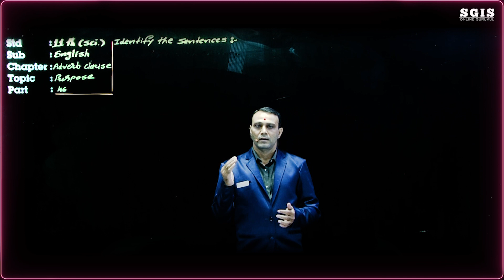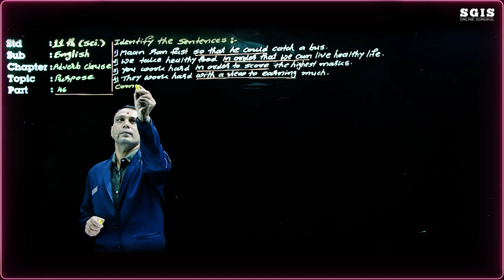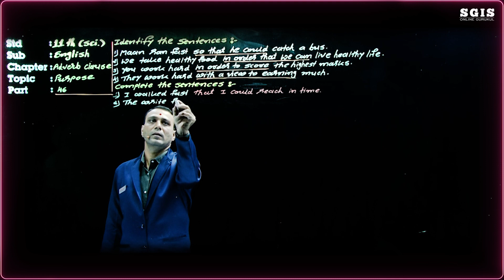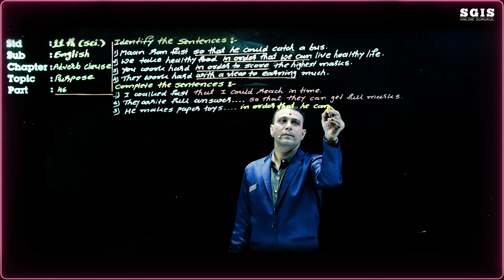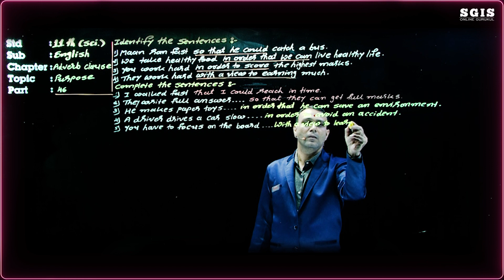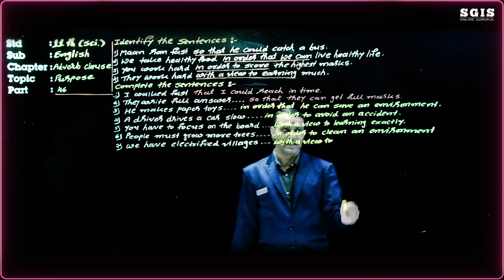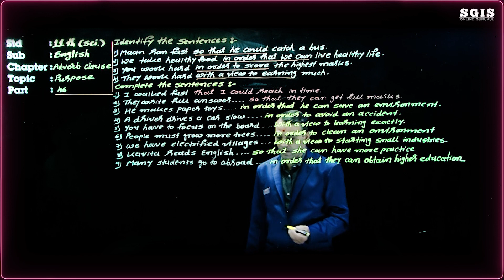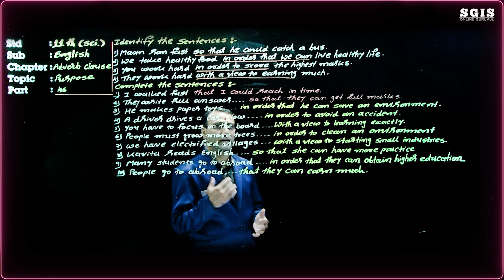SGIS | STD 11 Science English | Grammar Adv. Cl. of Result Part : 46 | Ft.Sukhadiya Sir | G1677